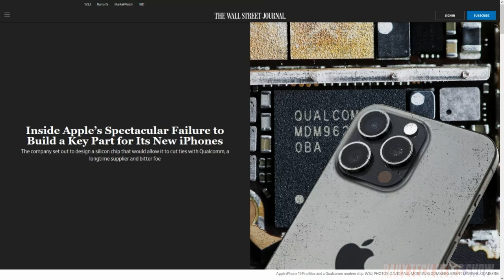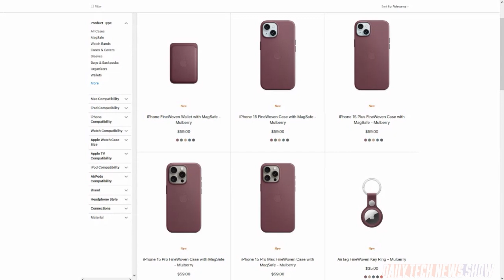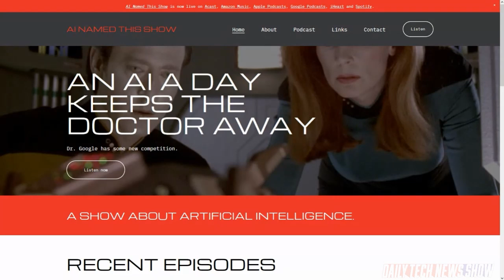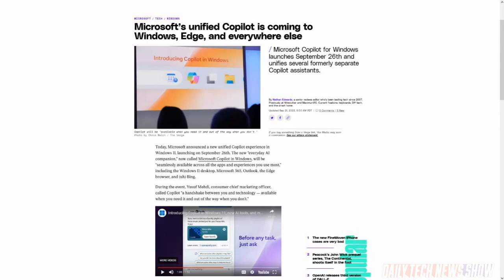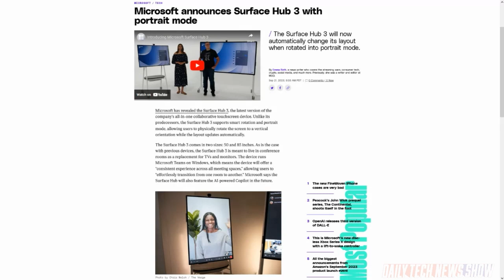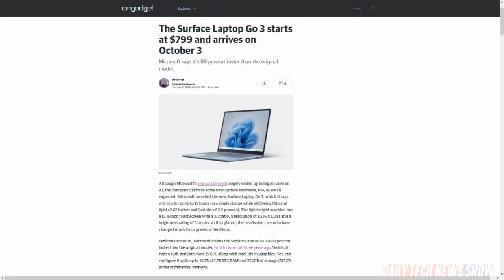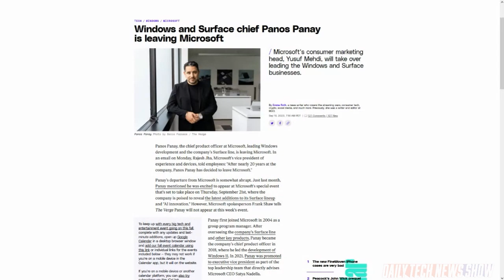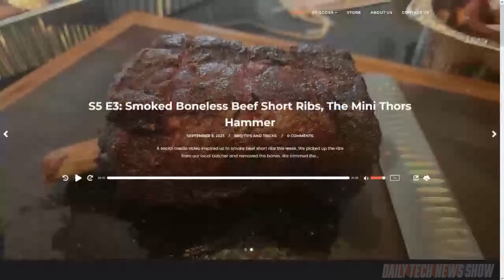Microsoft Event Includes the Okie Doke Price - DTNS 4609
We detail all the important news from Microsoft’s Surface and AI event including new AI integration into Bing and new Surface Go models.

Starring Sarah Lane, Robb Dunewood, Chris Ashley, Roger Chang, Joe.

Today’s guest:
Chris Ashley

Next guest:
Shannon Morse